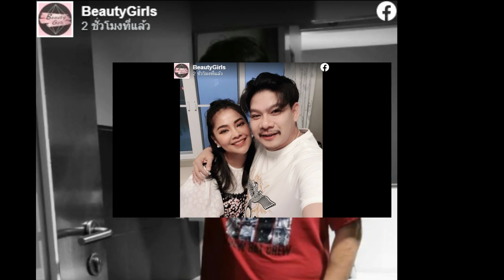ประวัติ นุ้ย เชิญยิ้ม น้องชายแท้ๆ โหน่ง ชะชะช่า เริ่มต้นจากศูนย์ สู่ตลกคุณภาพทั้งผลงานและชีวิต!!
ข่าวดารา นุ้ย เชิญยิ้ม